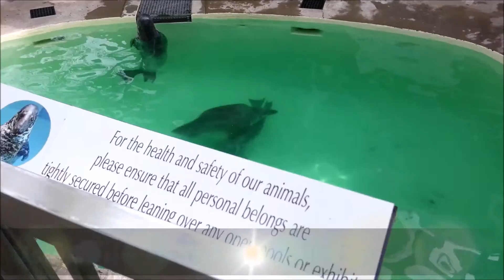Party At The Aquarium Of Niagara! Yasmin Young Gives You A Tour & The Details!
Yasmin Young of the 2 To 6 Takeover (M-F, 2-6pm) takes you inside the Aquarium of Niagara and gets the details on the fundraising party they are having Thursday, May 11, 2016!